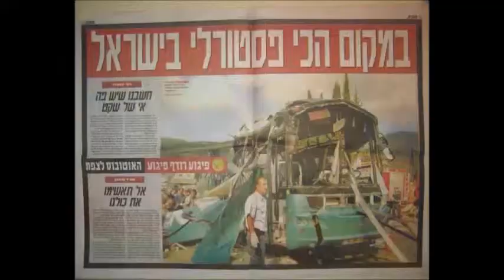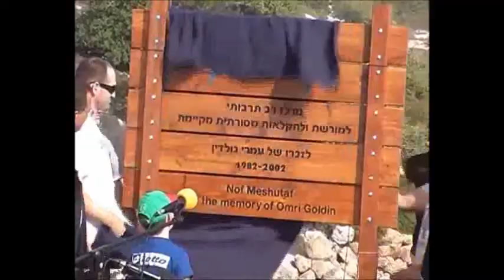Shared Landscape - a Jewish-Arab Coexistence project (with english subtitles)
The 'Shared Landscape' ('Nof Meshutaf' in Hebrew) project was initiated in 2009 by Amiram and Tilda Goldin in memory of their son Omri who was killed in a terrorist attack in 2002. This clip is an edited version with English subtitled based on the original Hebrew clip of the project.